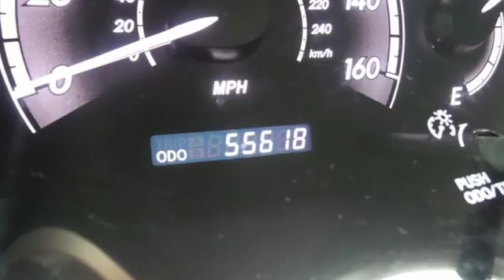Used 2012 Toyota Avalon Rochester MN Winona, MN PC8223 - SOLD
Year: 2012
Make: Toyota
Model: Avalon
Trim: Limited
Engine: 3.5L V6 DOHC Dual VVT-i 24V
Transmission: 6-Speed Automatic ECT-i
Color: Silver
Mileage: 55434
Stock #: PC8223
VIN: 4T1BK3DB4CU457287

Address:
4900 Hwy 52 North